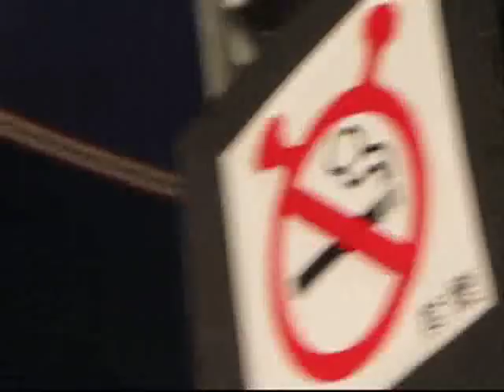Compilation Lowlands Festival 2009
Just to give you an impression of the festival. I can assure you the sound is much better in real life :P It was very hard to hold the camera steady with so many enthousiastic people on site!